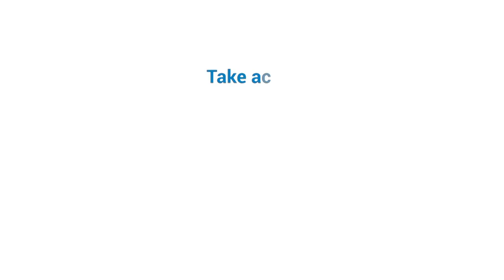Impunity: An enabler of genocide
The United Nations Human Rights Office marks the 70th anniversary of the Genocide Convention, adopted in 1948 in response to the atrocities committed during World War II.

UN High Commissioner for Human Rights Michelle Bachelet said: "Impunity is an enabler of genocide accountability is its nemesis."